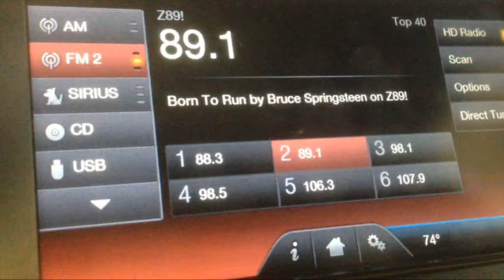Morning Juice Dec 11 2016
Question Jim Boeheim at your own risk...Conor Green and Dan Silverman discuss.